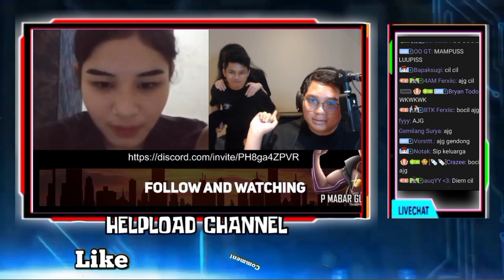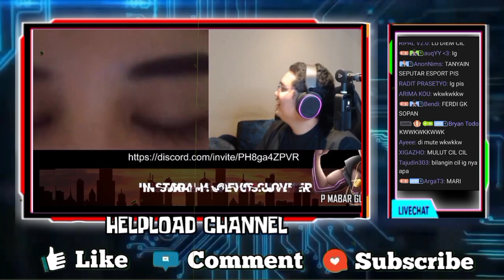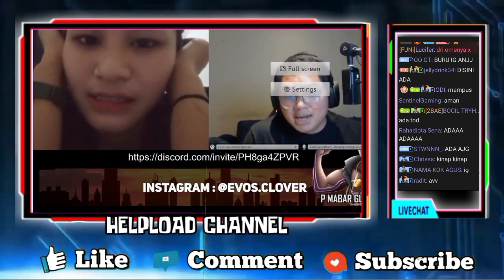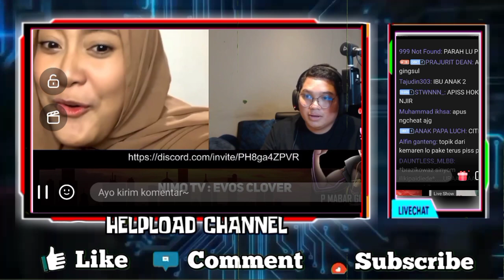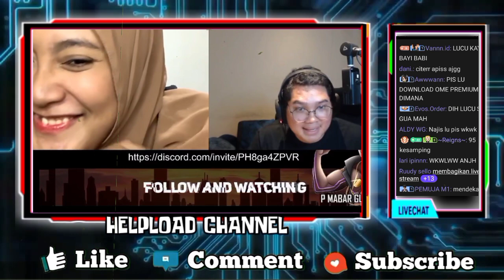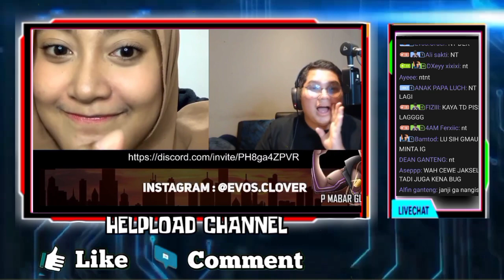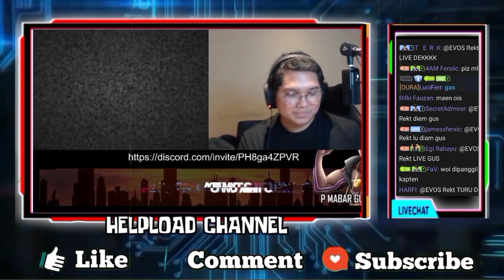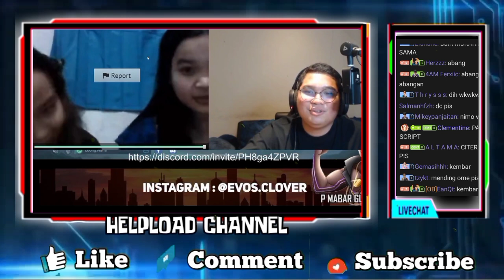NGAKAK!!! APIS OMETV SAMA CEWEK DI GANGGUIN FERXIIC - APIS KETEMU CEWEK CANTIK DIKIRANYA PRANK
NGAKAK!!! APIS OMETV SAMA CEWEK DI GANGGUIN SAMA FERXIIC
KOCAK APIS KETEMU CEWEK CANTIK DIKIRANYA PRANK
KELUCUAN APIS KETEMU CEWEK CEWEK MALAH DI NINJA TERUS

•Thanks•